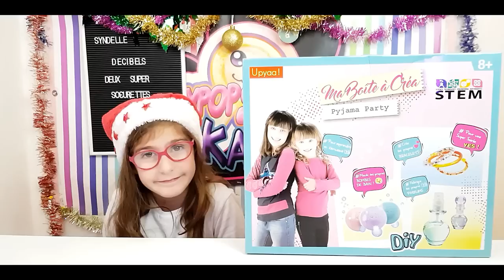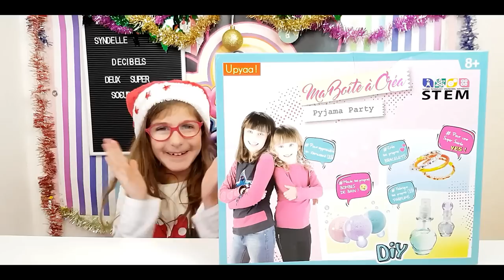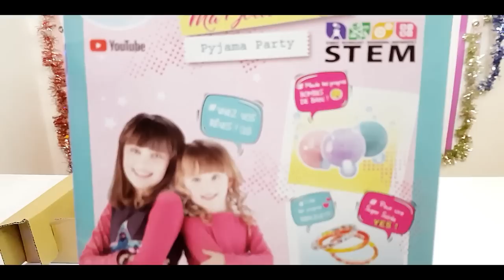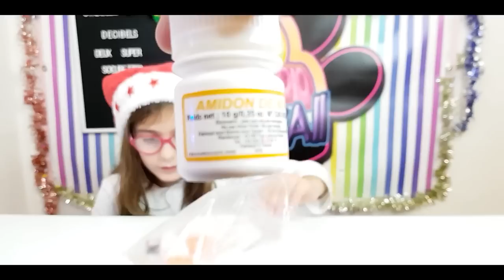crash test pyjama party studio bubble tea || bombes de bain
hello hello la teamdecibels, apres la Creapate on decouvre la pyjama party de @studiobubbletea, on va voir avec vous si c est petite merveille est aussi bien que la precendente.